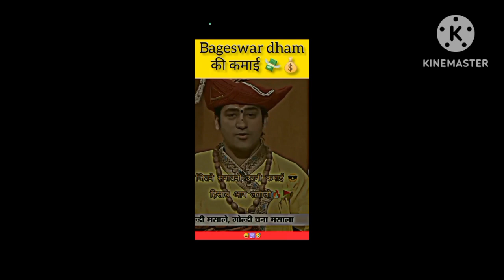Baba Bageshwar Update: किनके मुंह पर 'तमाचा' है बाबा बागेश्वर का दरबार? |videos attitude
Baba Bageshwar Update: किनके मुंह पर 'तमाचा' है बाबा बागेश्वर का दरबार ? | ABP LIV